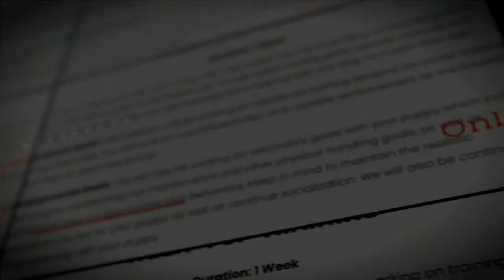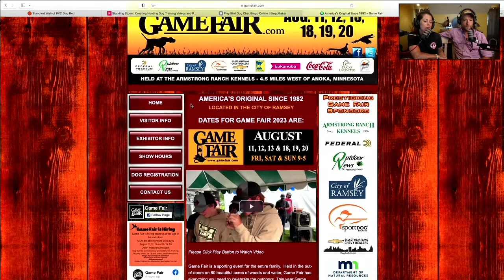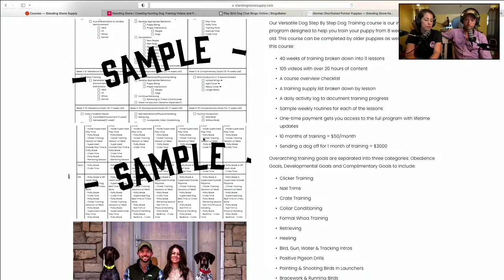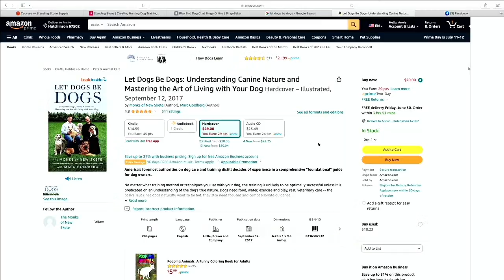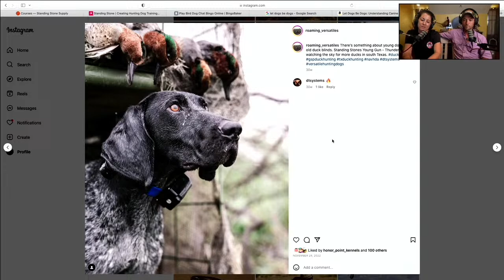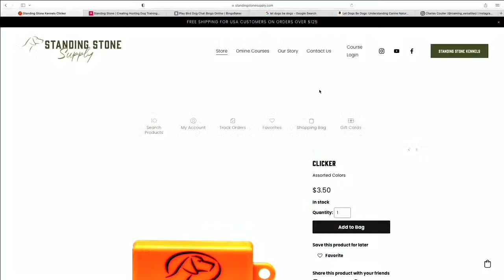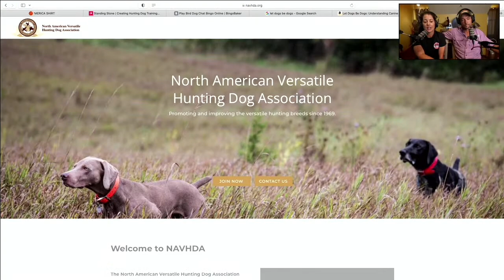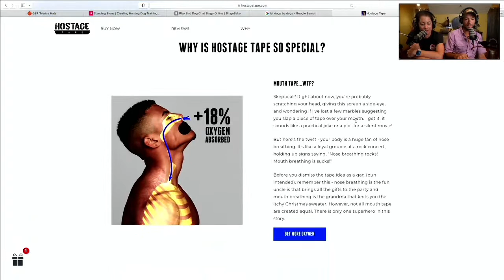Build a Better Dog - 3 Tips to Success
Welcome to Standing Stone Kennels! In this live we are discussing how to build a better dog, and we have 3 main tips for your success.
5919 W Pleasant Valley Rd